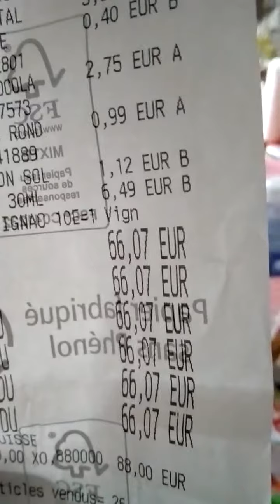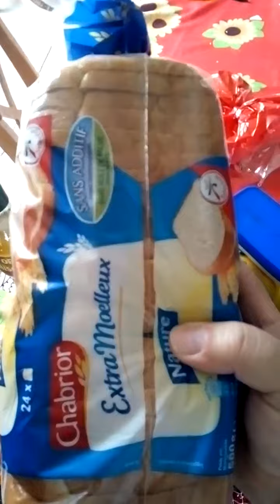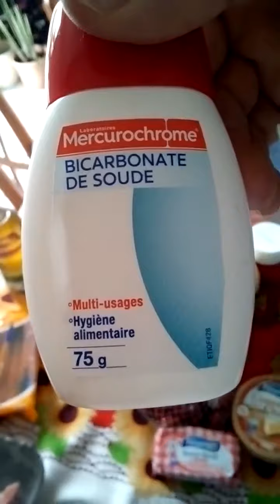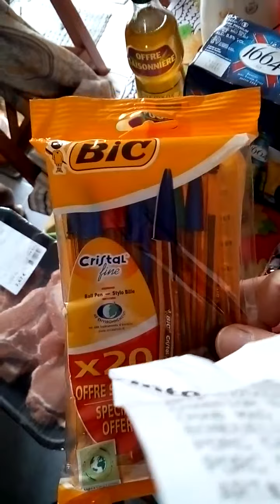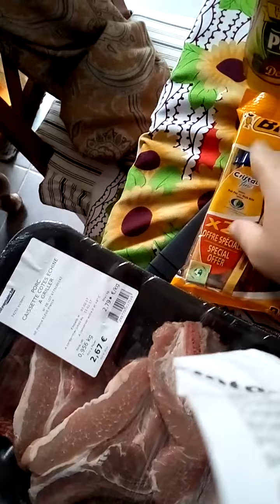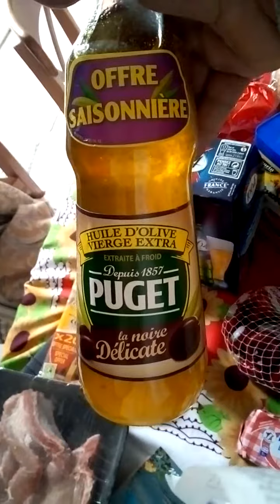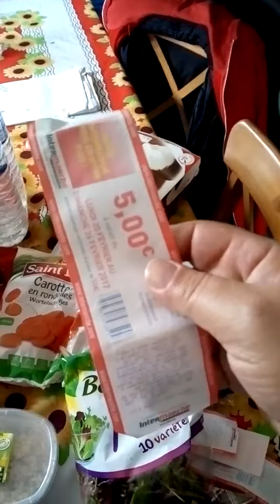Preços dos produtos no Mercado na França #9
Nada como fazer compras na frança...
Caso você queira converter para Real o valor do Euro no dia 10/02/2017 estava valendo R$3,31

Legendas: Português (Brasil) | Francês
Sous-titres: Portugais (Brésil) | Français